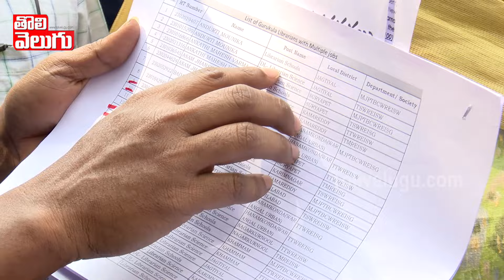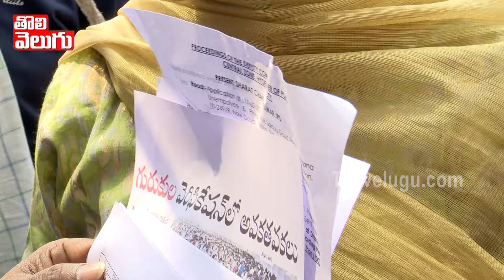చెప్పిందోకటి చేసేదొకటి... మాకు చావే దిక్కు...! రేవంతన్న ఆదుకోండి... ! | cm revanth | Tolivelugu TV